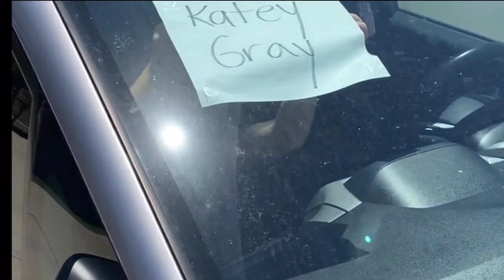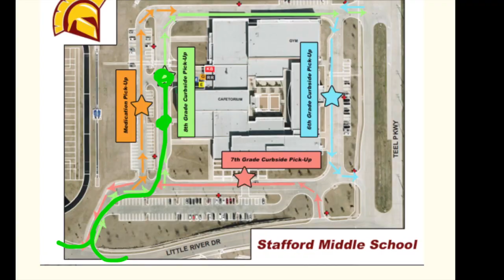Stafford Collection Day